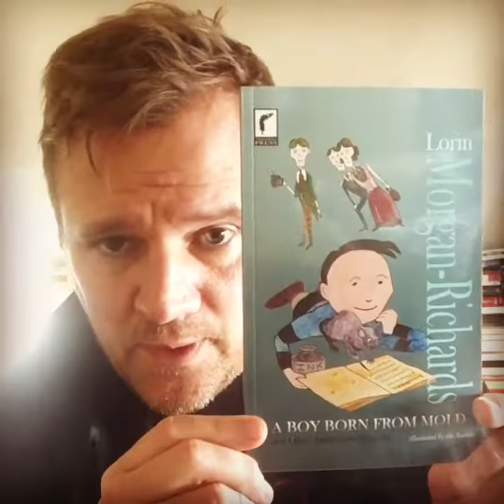Lorin Morgan-Richards introduces 'A Boy Born from Mold and Other Delectable Morsels'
Introducing ‘A Boy Born from Mold and Other Delectable Morsels’ by Lorin Morgan-Richards
Available through Amazon and Barnes and Noble online, etc...